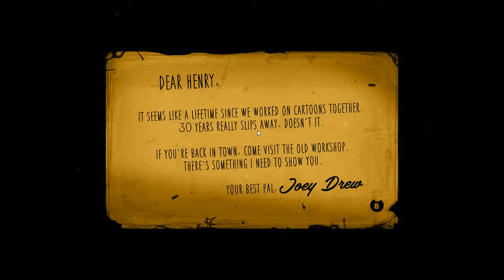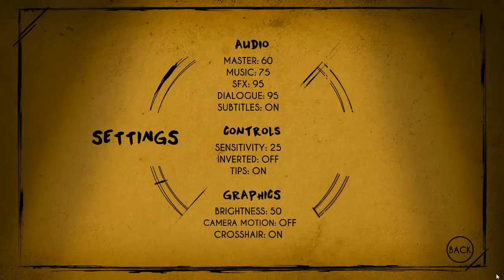Bendy Chapter One Remastered